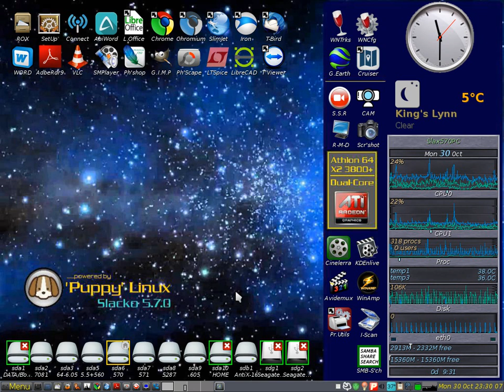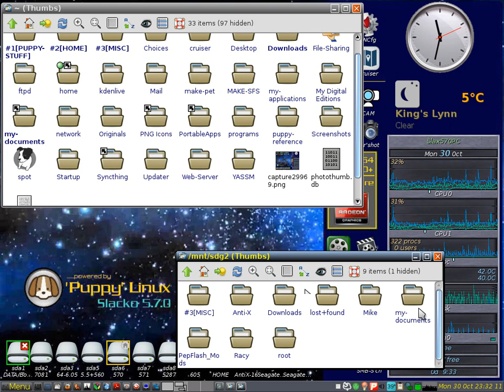Creating sym links in Puppy